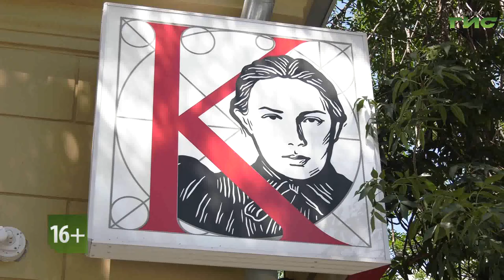Смотрите "Вакантное место" 25 июня в 19:30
Новый выпуск программы "Вакантное место" рекомендует телезрителям "Самара-ГИС" обратить пристальное внимание на подборку июньских предложений рынка труда. В свежем списке — сферы образования и культуры. Кроме того, мы делимся с вами лайфхаками по созданию сопроводительного письма при трудоустройстве. Неизменно встречаемся в эфире во вторник, 25 июня, в 19.30.